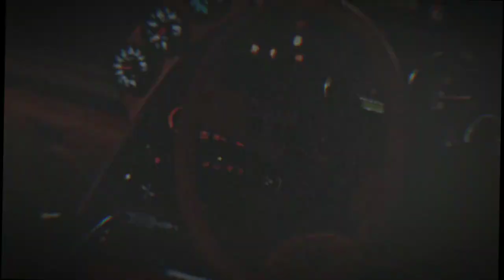Ratatata - SUPRA Edit 🔥 || 911 I heard short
Ratatata - SUPRA Edit 🔥

• Device 📲
• Vivo 1603 ( 2GB , 16GB )

•Music 🎶 - Trepa

 Your Queries -

ratatata supra edit
ratatata supra song
ratatata supra ringtone
ratatata supra sound
ratatata supra status
ratatata supra shorts
ratatata supra whatsapp status
ratatata supra meme
ratatata supra message tone
ratatata supra bgm
ratatata supra
ratatata song
ratatata meme
ratatata supra edit
ratatata tiktok
ratatata yanky
ratatata car sound
ratatata bgm
supra edit 4k
supra edit status
supra edit song
supra edit ratatat
supra edit phonk
supra edit troll face
supra edit sound
supra edit shorts
supra edit drift
supra edit video
ratatata blackpink
supra
supra edit
supra 4k edit
edits
shortvideo
tiktok complicated
tiktok complication
supra tiktok edit
ratatata
trepa edit audio
supra edit audio
4k edits
youtubeshorts
short
supra ringtone
supra edit ratatata
supra meme
supra whatsapp status
trending
sixtynine
top 20 keywords

1 .wwe
2 .ashish chanchlani
3 .punjabi songs
4 .dynamo gaming
5 .carryminati
6 .pewdiepie
7 .bb ki vines
8 .8t series
9 .pubg
10 .10tom and jerry
11 .emiway bantai
12 .study iq
13 .crafts
14 .amit bhadana
15 .stand up comedy
16 .mumbiker nikhil
17 .bts
18 .tik tok
19 .free fire
20 .baby shark
Top 100 YouTube Searches in the US

town road
Billie Eilish
pewdiepie vs t series
Fortnite
David dobrik
jacksepticeye
Joe Rogan
James Charles
baby shark
BTS
dantdm
SNL
game grumps
CNN
WWE
lofi
Minecraft
Shane Dawson
fox news
msnbc
Mr beast
fgteev
ssundee
lofi hip hop
9t series
gacha life
Stephen Colbert
flamingo
Ariana grande
nightcore
songs
jake paul
lazar beam
tyt
Eminem
Taylor swift
post-Malone
vanossgaming
memes
Jeffree star
trump
study music
cardi b
juice wrld
game of thrones
ESPN
unspeakable
John Oliver
logan paul
blackpink
coryxkenshin
avengers endgame
Roblox
Andrew yang
dude perfect
last week tonight
Peppa pig
Mr beast
chad wild clay
donkey
ufc
game theory
NFL
JRE
BuzzFeed unsolved
popularmmos
drake
borderlands
ninja
Colbert
sml
itsfunneh
undisputed
ben Shapiro
eth Meyers
Rachel Maddow
prepared
pokemon sword and shield
Jeffy
Trevor Noah
critical role
Trisha paytas
blippi
gmm
first take
Nintendo
queen
sssniperwolf
Ryans toy review
Tati
funny videos
sis vs bro
Jenna marbles
Top 25 trending cars on YouTube

1. lamborghini aventador
2. lamborghini huracan
3. land rover defender
4 .kia seltos
5 .bugatti chiron
6 .range rover
7 .chevrolet camaro
8 .jeep grand cherokee
9 .toyota land cruiser
10 .nissan gtr
11 .tesla model s
12 .bmw i8
13 .audi r
14 .bmw m5
15 .tesla model x2
16 .tesla cybertruck
17 .nissan kicks
18 .ferrari
19 .bmw m3
20 .ford mustang
21 .porsche 911 gt2
22 .lexus lfa
23 .nissan skyline
24 .range rover sport
25 .mg hector
Top 24 famas CAR company's

1 .TOYOTA

2 .BMW

3 .Honda

4 .Ford

5 .Volkswagen

6 .Nissan

7 .Hyundai

8 .Tesla

9 .Audi

10 .Mercedes-Benz

11 .Porsche

12 .Kia

13 .General Motors

14 .Renault

15 .Lexus

16 .Mazda

17 .Chevrolet

18 .Ferrari

19 .Daimler AG

20 .Toyota

21 .Subaru

22 .Ford Motor Company

23 .Jeep

24 .Cadillac
Top hashtag